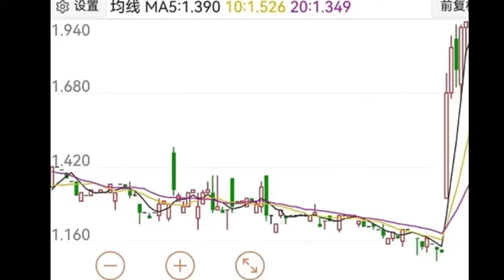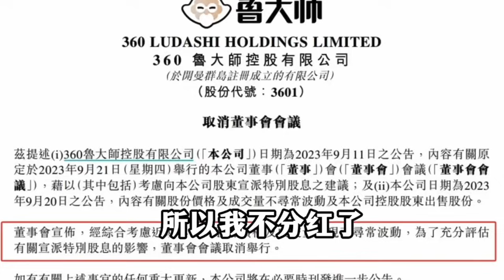NIO Stock Crash Explained❗️ Insane Pump and Dumps happening in China 🇨🇳⚠️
NIO Stock CRASH EXPLAINED! This Happened in CHINA! NIO Stock Price Prediction! And NIO Manager on the Ground update from CHINA!